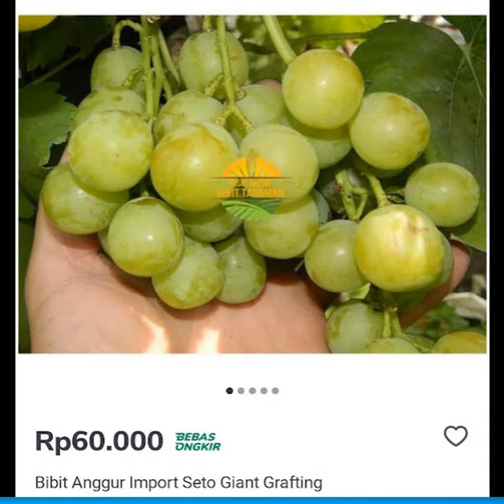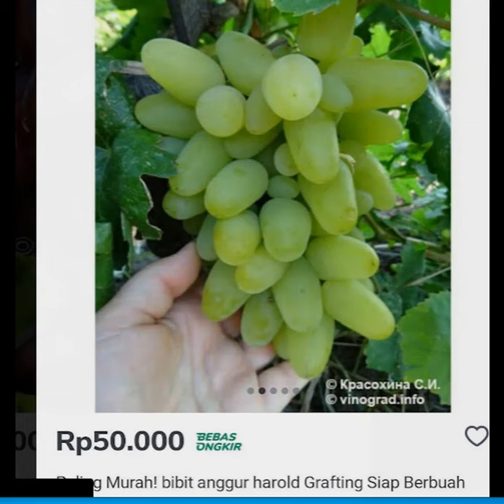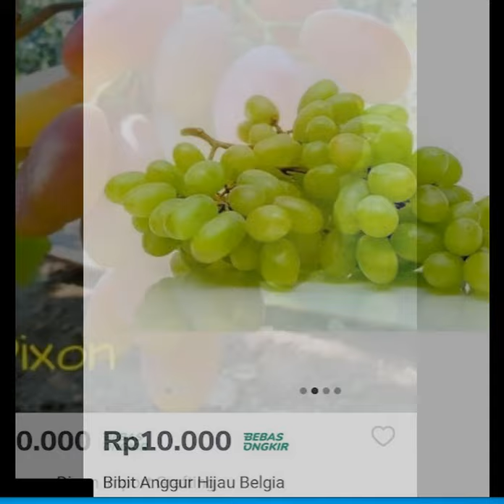JENIS JENIS (varietas) ANGGUR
Selamat datag di Budi Lestari Channel. Channel yang membahas seputar teknologi (Komputer, Pertanian, dll.) dan Seputar Dunia Pendidikan